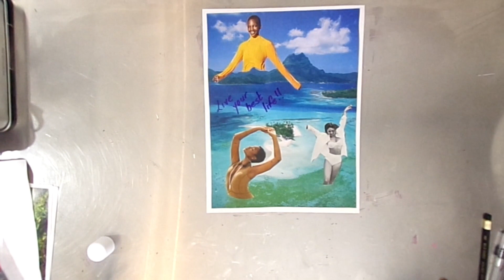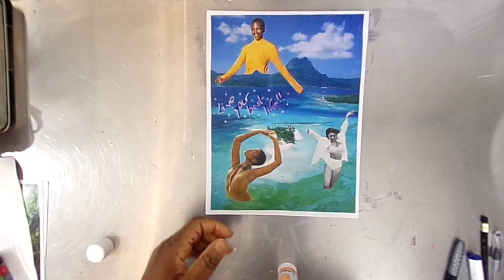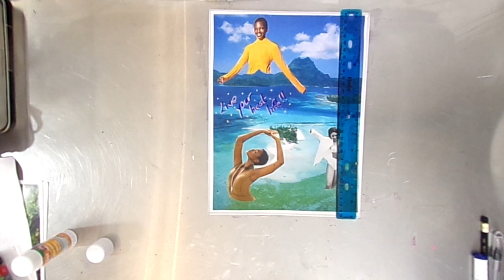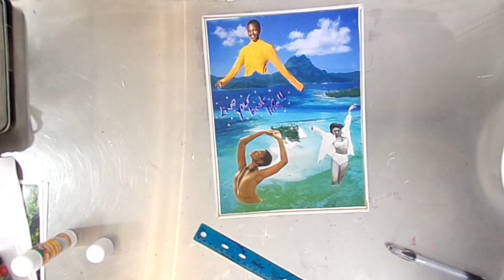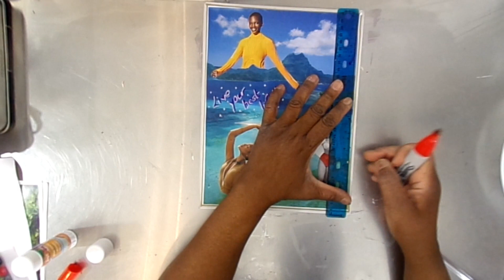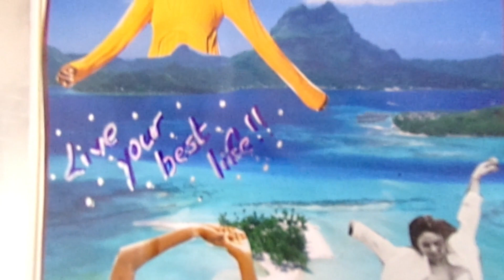How to make a Collage - step by step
How to make a collage with this step by step is the title of my video today. . This step by step process to make a collage is simple and easy to do.

All materials used in creating this video was purchased at one of these stores:

Did you enjoy the music?

Facebook: Art By W. King